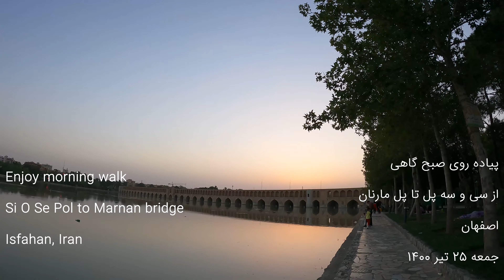Morning walk in 4k | پیاده روی دل چسب در حاشیه زاینده رود با کیفیت فوق العاده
Amazing morning walk on the bank of Zayandeh-rood river in 4K.
Zayandeh-rood is the river of Isfahan, a city which is located in central Iran.
The river is historical and has several historical bridges like Si o Se pol and Marnan bridge.
I started my morning walk from Si o Se pol and finished in Marnan bridge.
The length between these two bridges are about 2 Km.

سلام دوستای عزیزم
حالتون چطوره؟
ازتون میخوام با تمام وجود این ویدیو را نگاه کنید. یه صبح عالی رفتم کنار زاینده رود و مسیر حدودا 2 کیلومتری را پیاده روی کردم و براتون فیلم گرفتم تا این حس خوب را با شما به اشتراک بذارم.
امیدوارم که ازش لذت ببرید.